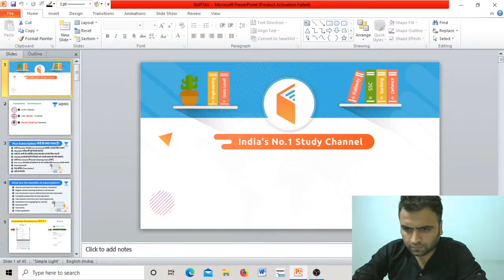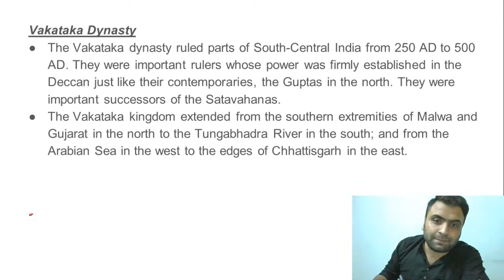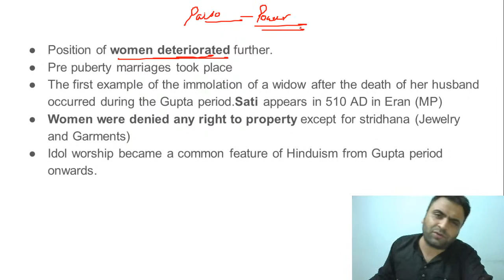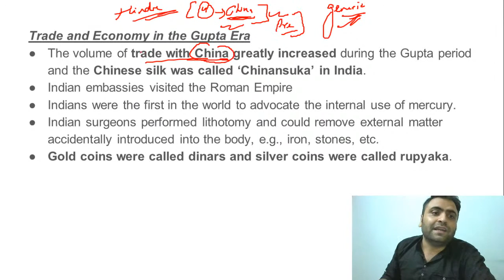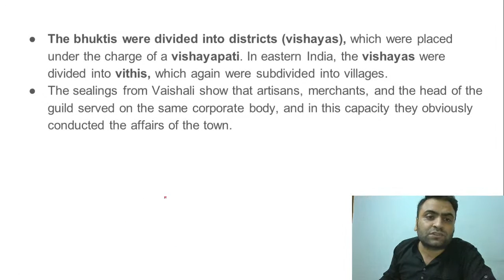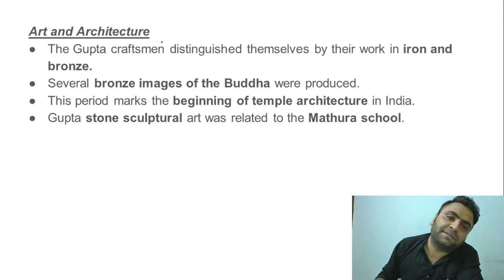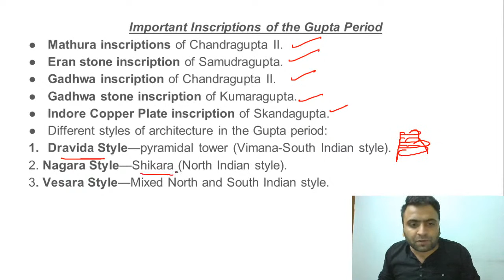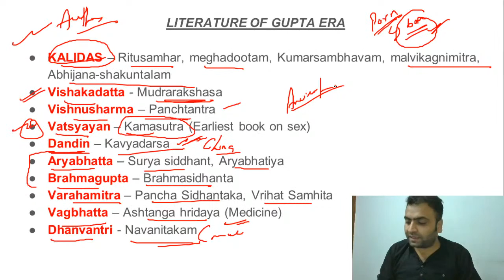UPSC CSE 2020 | History by Sahil Arora | Gupta Empire (Classical Age) (Part-2)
Welcome to wifistudy UPSC, your one-stop solution for UPSC CSE preparation.

wifistudy platform has the best educators from all over the country, who take live classes every day.

1. One Subscription, Unlimited Access
2. Learn from your favorite teacher
3. Real time interaction with teacher
4. You can ask doubts in live class
5. Limited students
6. Download the videos & watch offline